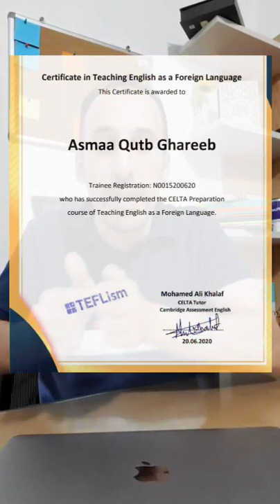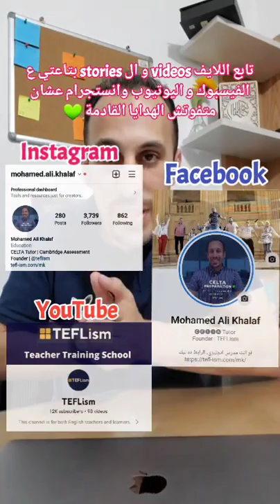CELTA / TEFL / TESOL / TEFL_YL /